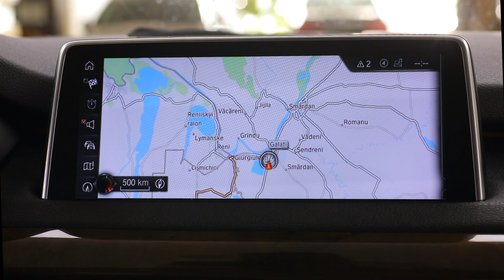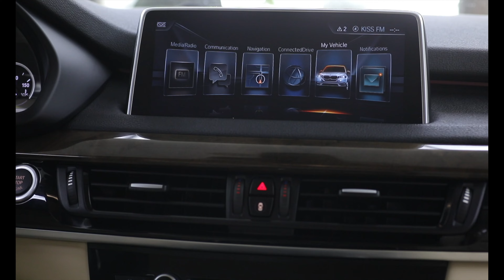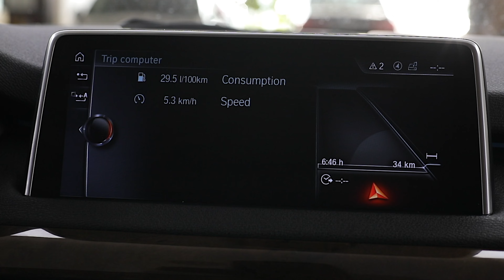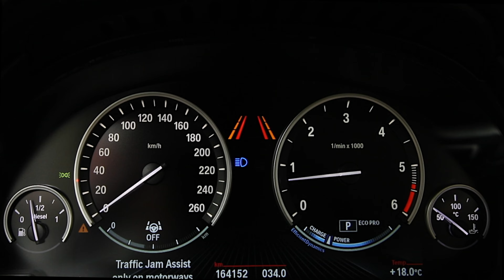BMW X5 18/01/2017 313cp Xdrive cod 4946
Vin: WBAKS610000N66807
Marca: BMW
Model: X5
Rulaj: 164115 Km
Tara Provenienta: GERMANIA
Culoare: ALBASTRU
Cilindree: 2993 cm3
Putere: 230 KW (313)cp
Caroserie: SUV
Transmisie: Automata
Combustibil: Motorina
Tractiune: 4x4
Euro: Euro 6